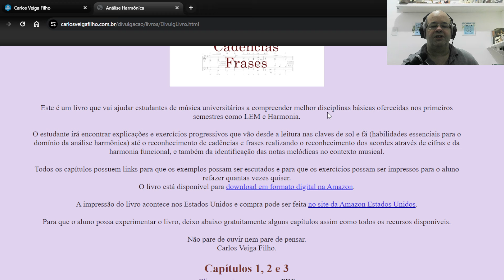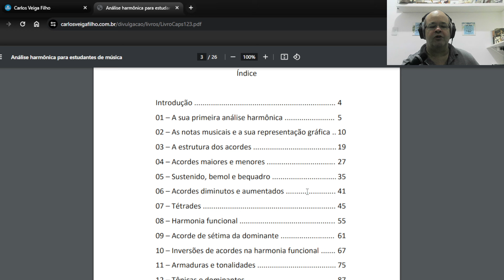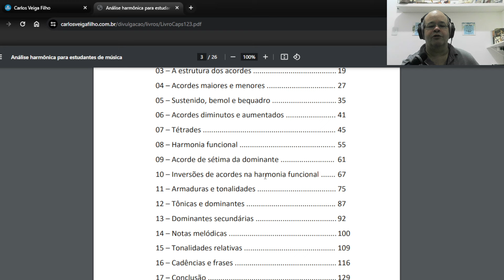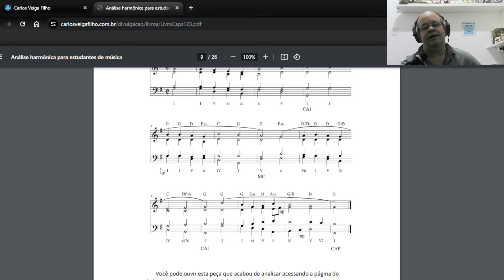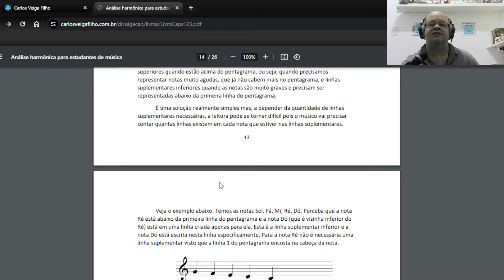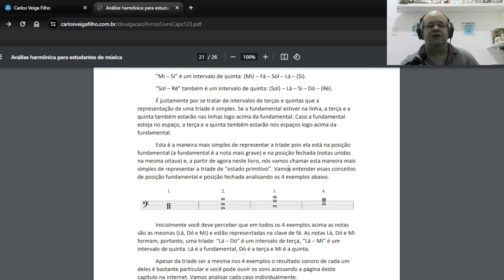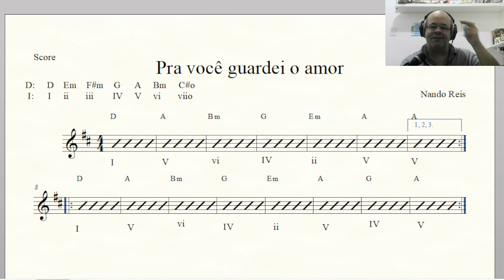Análise Harmônica e Percepção - Pra você guardei o amor - Nando Reis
Video que identifica os acordes, a tonalidade, os graus, a cadência e muito mais dessa incrível canção do Nando Reis.